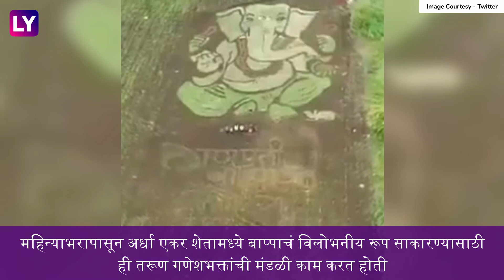Ganeshotsav: सोलापूर मध्ये बाले गावातील तरूणांनी साकारला शेतात Grass Painting गणपती; Watch Video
महाराष्ट्रामध्ये सोलापूर मधील बाले गावामध्ये तरूणांनी ग्रास पेटिंग मधून गणरायाचं रूप साकारलं आहे. शेतामध्ये साकारलेला हिरवागार बाप्पा ट्वीटर अह सोशल मीडियामध्ये व्हायरल झाला आहे.पाहा व्हिडिओ